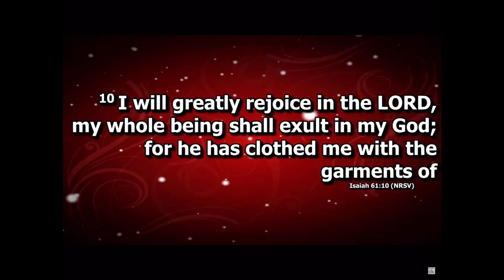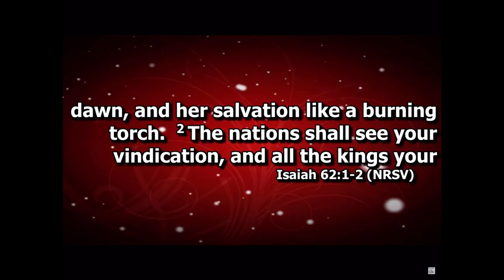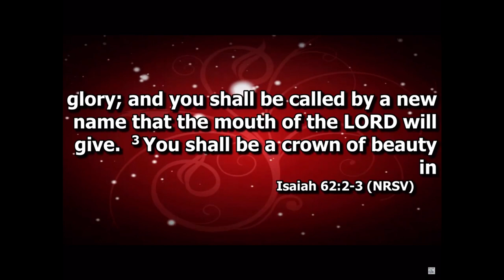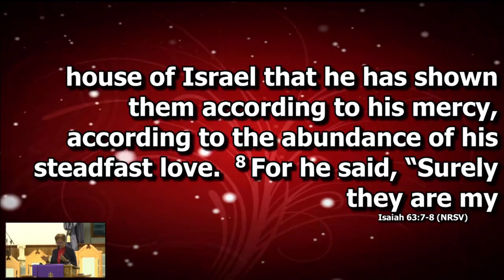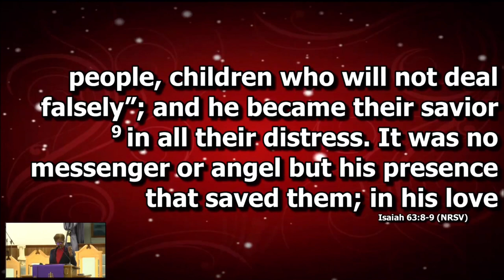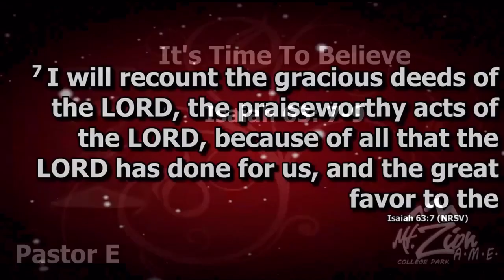Virtual Worship | Mt. Zion AME Church College Park, GA | December 31, 2023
Sermon: It’s Time To Believe!
Scripture: Isaiah 61: 10-11 ; Isaiah 62: 1-3
Rev. Dr. Esther K. Powers